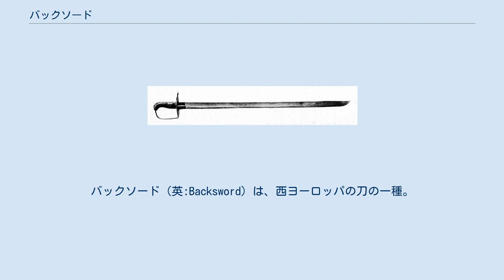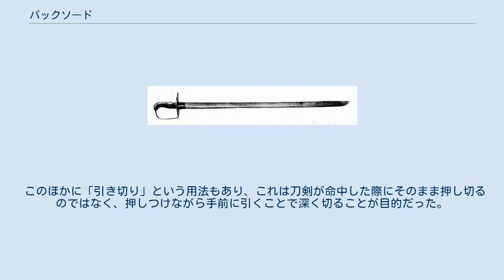バックソード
バックソード（英:Backsword）は、西ヨーロッパの刀の一種。
片刃の刀剣（直刀）であり、切っ先から4分の1のみが両刃になっている物もある。
籠状の柄が特徴でありバスケット・ヒルト・ソードとも呼ばれる。
バックソードという呼称は同時代の他の刀剣と比べ分厚い背(峰)を持つ「背を持つ刀剣」が由来である。
刃渡りは90センチメートル以内で重量は1.2キロから1.3キログラム。
 軍用のバックソードの一種。
1796年のイギリス製の騎士用の剣 片手用の刀である。
バスケットヒルトとは籠状の柄のことであるが、単一の起源は存在せず中世末期にヨーロッパの各地で誕生したとされる。
初期のバスケットヒルトは鋼鉄の棒を組み合わせたモノだったが、やがて防御性能の向上を考慮して板状のものになっていたという。
また、掴まれたり籠の隙間から刀剣の切っ先が入り込んだりするのを防ぐため籠の裏には革が貼り付けられていた。
ただ、このような籠状の柄をもつ刀剣は奇襲などを受けた際に、素早く鞘から抜くのが難しく柄ではなく籠の方をつかんでしまいやすいという欠点がある。
類似の刀剣としては、スコットランドのブロードソード（クレイモア）、イタリアのスキアヴォーナなどがある。
 バックソードのような片手用刀剣を扱う際に、最も注意すべきことは切りつけた時に「刃を正確に立てること」である。
ヨーロッパの刀剣はよく棍棒のように扱うと誤解を受けがちであるが、実際には精密な動作が要求された。
この問題は刀剣を片手で扱う時に顕著になる問題とされ、18世紀の剣士ジョン・ゴッドフリーは片手用の刀剣で切りつけると手の中で回転してしまい、正確に刃を立てられるのは10回に1回で残りは平で殴る羽目になったとしている（ルネサンス期には鍔に指をかけることで剣が回転することを防ぎ、刺突の際に刀剣を安定させる技法があった）。
 このほかに「引き切り」という用法もあり、これは刀剣が命中した際にそのまま押し切るのではなく、押しつけながら手前に引くことで深く切ることが目的だった。